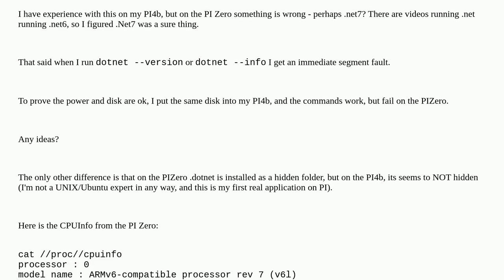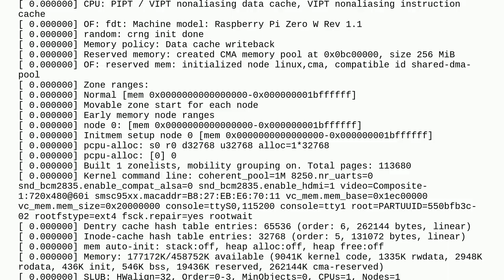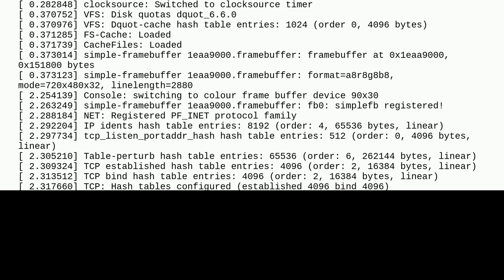PI Zero / Fault Segmentation / Disk and Power are good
A special thanks goes out to the community

  pi-zero-w-2 pi-zero-w